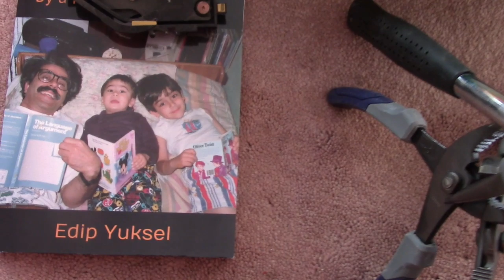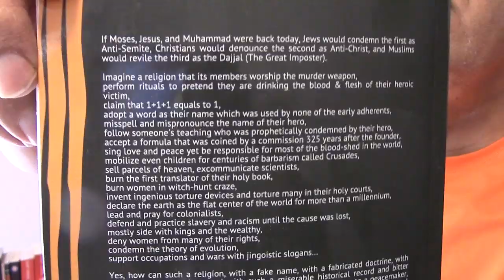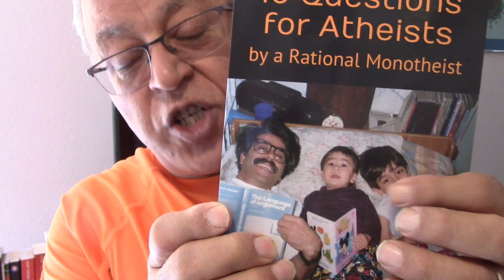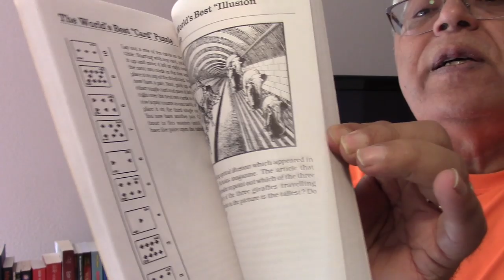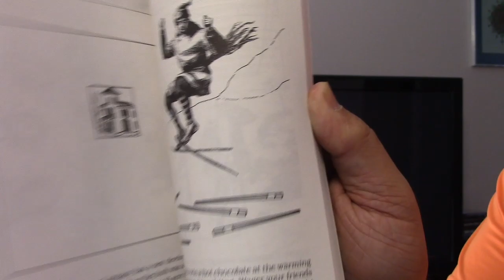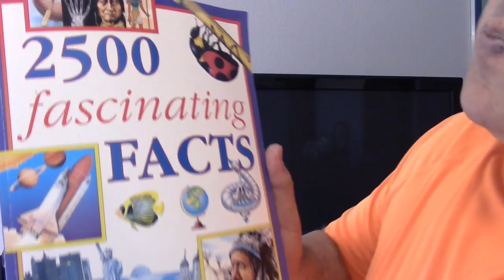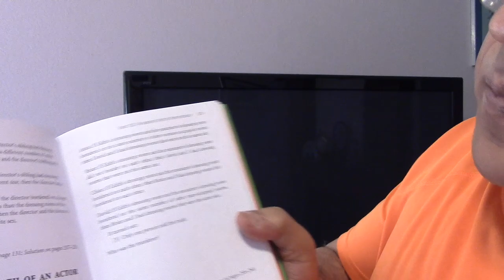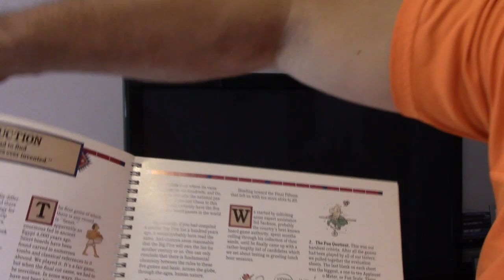Edip Yuksel (E) How to raise children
Every child is born as a philosopher.
By age two they are the most curious creatures on earth.
By age 5 they have millions of questions.
They are honest, inquisitive, brave and on top of that, they are fully loaded with logic program.
Raising children is the most important job of parents.

Unfortunately most parents, instead of helping their children brains grow, they hamper their intellectual development. Handicapping children's critical and creative thinking continues at school, church and environment with pressures and red tape... Their brains is infected with national, cultural, religious viruses and Trojan horses.

The child who was born as a philosopher enters adulthood as a hypocrite, a zombie, a blind follower, a bigot, a racist, a jingoist, a warmonger, a fanatic... He or she is now ready to be exploited by the ruling class.